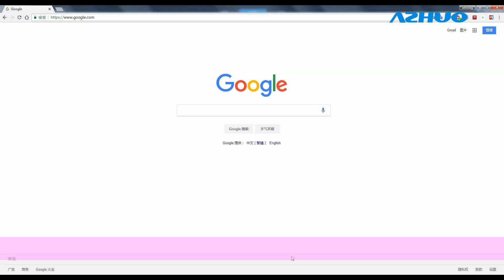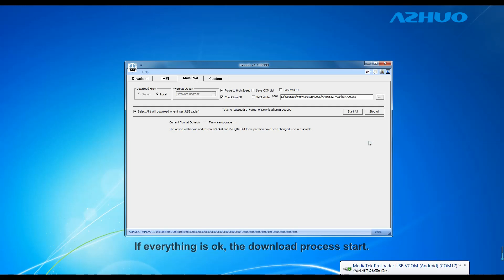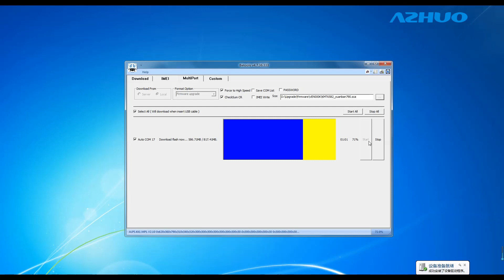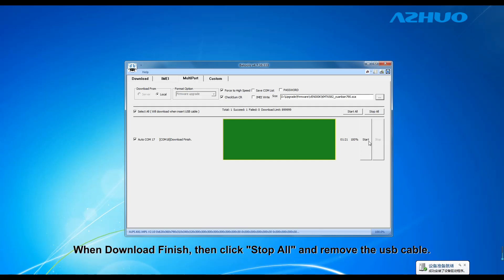ZH960 10.1 inch Android Tablet PC System Firmware Upgrade - BeTools(BeTools_v4.7.36.333_t15)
ZH960 10.1 inch Android Tablet PC System Firmware Upgrade
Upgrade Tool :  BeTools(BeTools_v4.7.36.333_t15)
vENoook